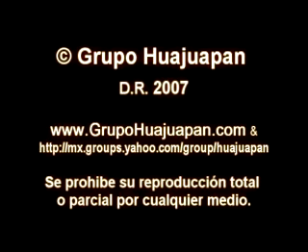José María Napoleón - LO QUE NO FUE NO SERA (Huajuapan)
El cantautor José María Napoleón interpreta "Lo que no fue no será", en cual fue un éxito en la voz del principe de la canción José José.
NOTA: En el video por error le pusimos el nombre del tema equivocado.

Porfavor, deja tus comentarios y califica nuestros videos. Gracias.

Visita nuestro grupo para ver mas videos de Huajuapan y Oaxaca